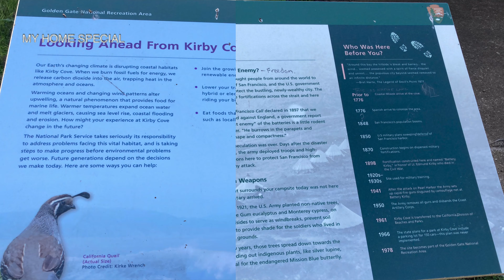Kirby Cove in California | USA Tamil Vlog | Kirby Cove in San Francisco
Vanakkam Friends,

      Enjoy the virtual tour of "Kirby Cove" located in California with its historical details and more interesting facts.
Please do watch the video & share your valuable comments.